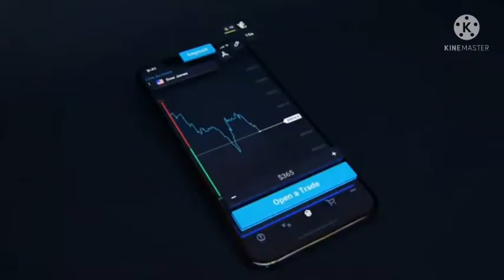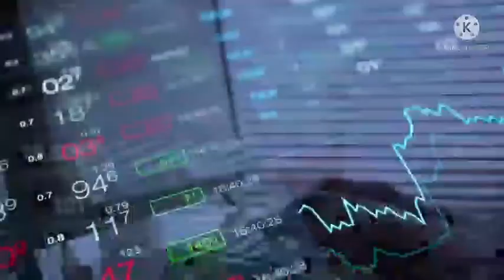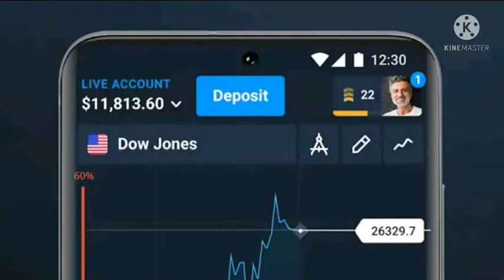Olymp trade | expert option | stock market to share market ?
expert option | stock market to share market ?

Oll news
 to our ONPK by supporting the company